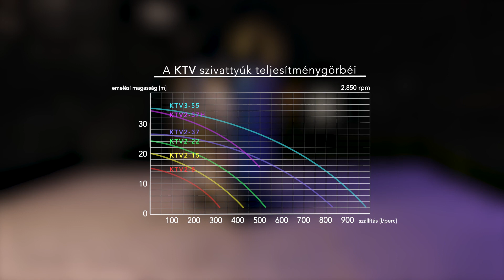Tsurumi KTV2-15 - könnyű építőipari háromfázisú zagyszivattyú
Alumínium présöntvényházzal szerelt, könnyű, hordozható zagyszivattyú.